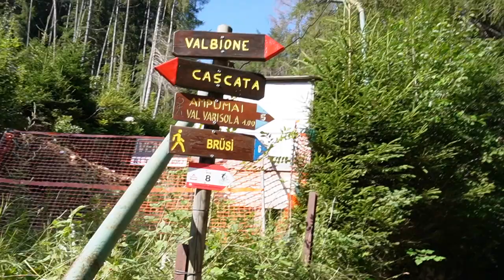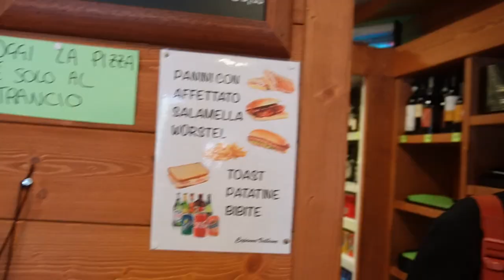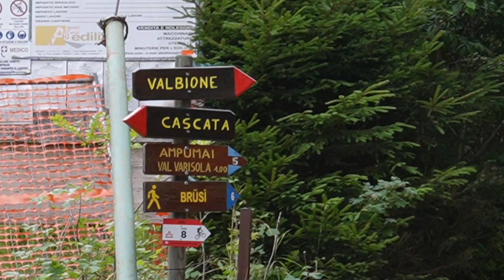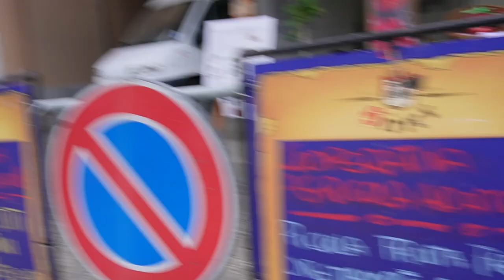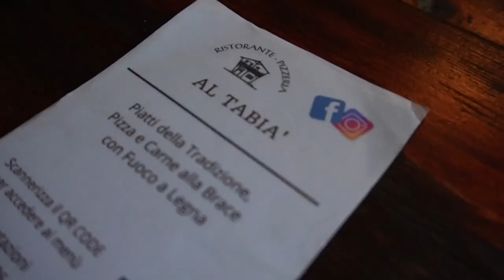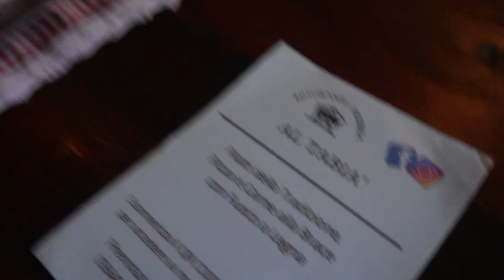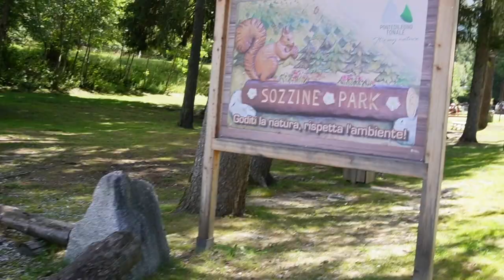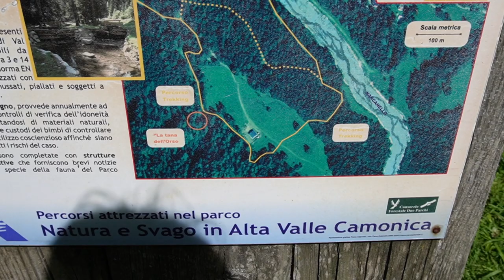PONTE DI LEGNO IN DUE GIORNI | HO RISCHIATO DI PERDERE UN CUGINO..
Se ti domandi cosa fare a Ponte di Legno in un weekend estivo le attività sono davvero tante e spaziano dalle più semplici anche per famiglie con bambini per arrivare anche a ferrate estreme.

Per gli sportivi o chi non sa stare fermo come me, la montagna in estate è la destinazione perfetta.

Gli highlight di questi due giorni sono la camminata per raggiungere il lago Valbione e le Cascate, la famosa ferrata "Il sentiero dei fiori" e il Sozzine Park.

La cosa più bella è che molte delle attività da fare qui sono anche gratis. Un pieno di natura a zero spese e abbiamo portato a casa anche dell'iperico per tisanine della sera e pigne per le ghirlande di Natale.